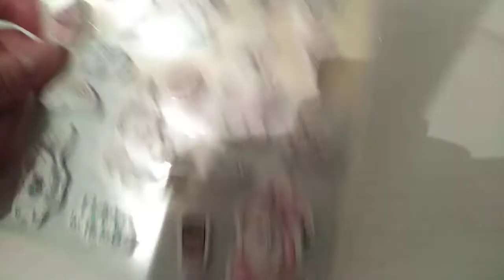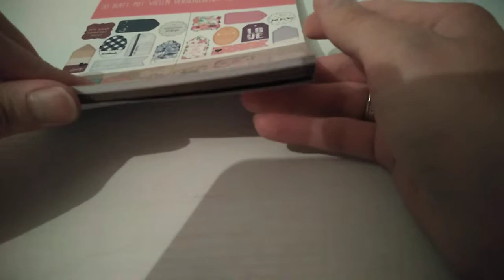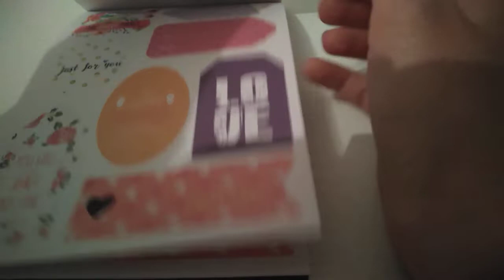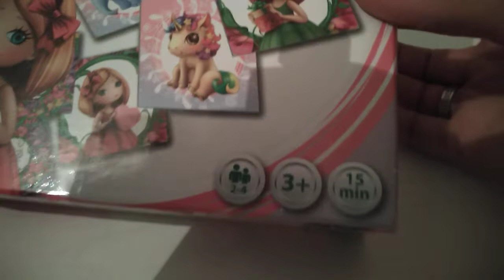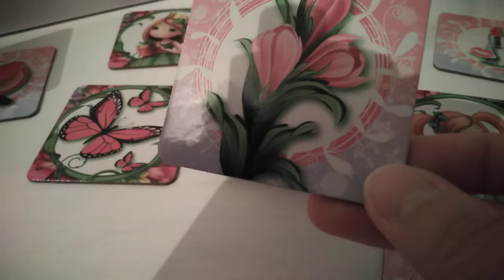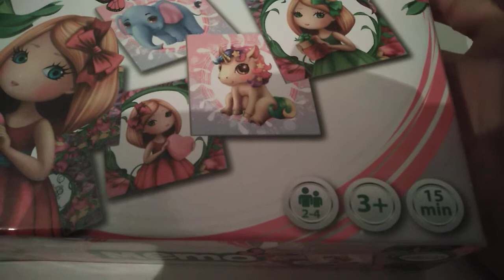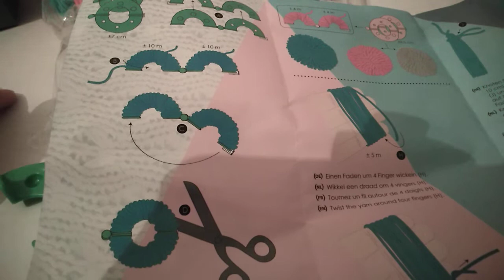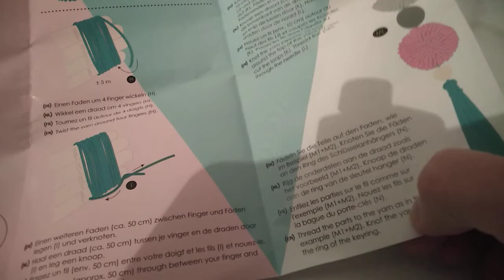Kik & Tedi Haul 😁😍 *Werbung*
auch wenn es mal wieder "nur" Kik und Tedi ist, hoffe ich, dass Euch das Video gefällt!
Sobald ich aber mal wieder im Action bin könnt ihr Euch auf einen XXL Haul freuen! Habe schon SO viel im Auge, was ich unbedingt haben muss! 😅

Ich wünsche Euch ein traumhaftes Wochenende!

Eure Nancy